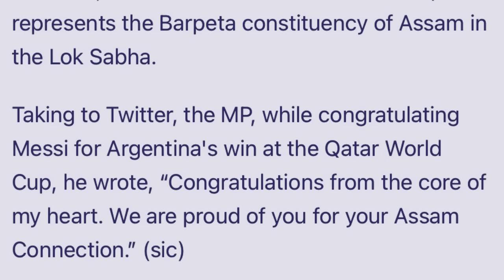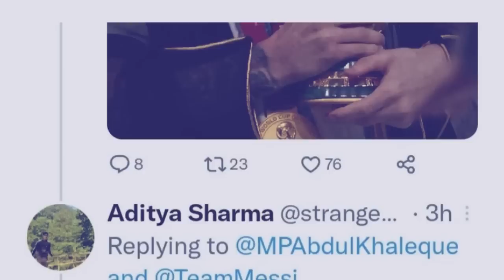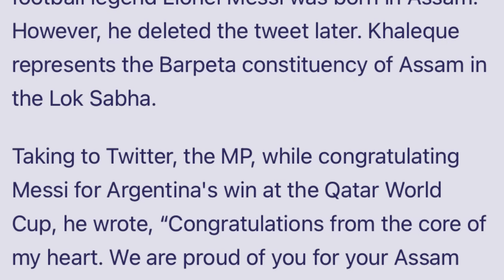mar syn jop world cup kyndit ka pyrthei baroh kawei ba ia u messi la kha hapoh ka jylla assam